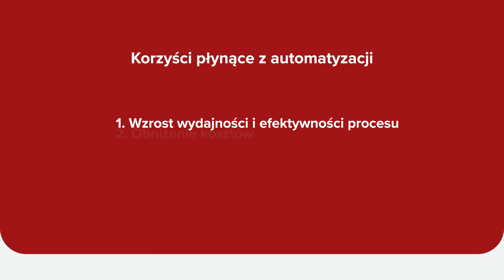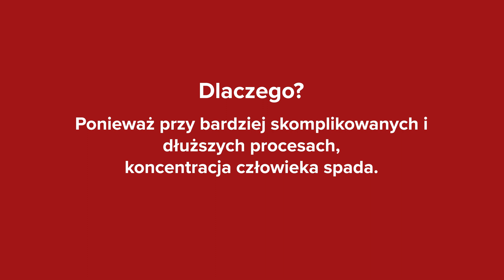Automatyzacja w procesach produkcyjnych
00:00 Czym jest automatyzacja i przykłady automatyzacji produkcji w firmie Termet
00:13 Automatyzacja w procesach produkcyjnych
00:56 Korzyści z automatyzacji
02:03 Przykłady detali wykonanych przez robota i człowieka
03:06 Dlaczego roboty są wydajniejsze przy produkcji skomplikowanych detali?
03:30 Case study - wyższa jakość i wydajność dzięki robotyzacji produkcji w zakładzie Termet

Czym jest automatyzacja? Jakie jej przykłady udało się wdrożyć w Termet? Jakie korzyści płyną z automatyzacji produkcji? Ten temat przybliży Krzysztof Butrymowicz, dyrektor ds. produkcji i utrzymania ruchu Termet S. A.